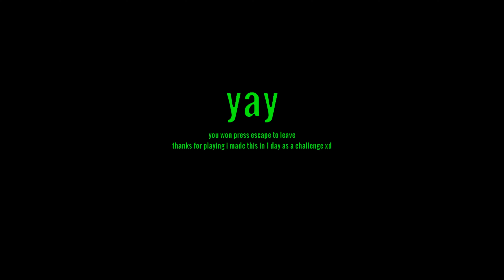█ Horror Game "Night of the Nextbots" – full walkthrough █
this is a fun game where you must evade the Nextbots! Collect 15 lanterns to magically ascend to Heaven! There are four nextbots, most of them based around popular trends or people.
WASD to move, Space to Jump, E to pick up lanterns.
This is a game made in 2 days just as a challenge, don't take this game too seriously lol!

[TAGS]
nextbots
nextbot
obunga
gmod nextbot
gmod
nextbot horror chase
gmod nextbot survival
obunga gmod
gmod backrooms
horror
roblox
nextbot chase
backrooms
angry munci
obunga nextbot
gmod backrooms map
gameplay
munci
horror games
gmod addons
gmod backrooms horror map
thoelian
gmod best mods
garry's mod
best gmod addons
nicos nextbots
nextbot gmod
gaming
garrys mod
munci nextbot
nextbot obunga
funny
horror game
gargitron nextbot
nextbot roblox
nextbot funny
nextbot scary
game
gmod nextbots
garrys mod horror nextbot
gmod munci
munci nextbot gmod
happy nextbot
munci gmod
happy gmod nextbot
roblox horror game
scary
nextbot funny moments
munci gmod chase
gmod happy nextbot
happy gmod
backrooms games
gmod funny moments
gmod nextbot horror
gargitron gmod
speed nextbot
speed
backrooms roblox
multiplayer
new
roblox horror
roblox horror games
scary roblox
roblox gameplay
terminus nextbot
running from nextbot
obunga meme
update
nextbots trend
obunga chase
speed funny
full
backroom footage
terminus
terminus gmod
creepy
nextbot chase obunga
nico's nextbots
roblox nicos nextbots
jumpscare
roblox nextbots
gmod funny
garrys mod horror
nextbots gmod
nextbot horror
8-bitryan
gmod trend
obunga came after us
8 bitryan
nextbot trend
nextbots graveyard
the backrooms
chase
eddie
roblox backrooms
roblox nextbot
garry's mod sandbox
8bitryan
funny moments
gmod nextbot chase
gmod best maps
liminal hotel
memes
roblox doors
funny garrys mod moments
doors
mully
addons
meme
ambush
action gmod
gmod is scary
nicos
selene delgado
nextbot meme
trending
obunga trend
nicos nextbots update
obunga creepy
gmod obunga
horror videos
death forest
gmod rp
nicos nextbots roblox
mexican youtuber
react
garry's mod gameplay
trend
special edd
eddievr
scariest
scary videos
spooky
garrysmod
ungalia
nextbots in backrooms
the mimic
story
nextbots roblox
tutorials
bewildered robloxs
trespass
lets play
nextbot graveyard
friendly
on board
full walkthrough
the truth untold
running away
adventure
this nextbot is the definition of horror gmod
train
trains
nicos nextbot
dinak show
shrek in the backroom
nico's nextbot
commentary
roblox nextbots all deaths
dawko
fnaf
moments
five nights at freddy's
all deaths
jumpscares
kubz scouts
scouts
kubz scouts nextbots
kubz scouts roblox
scariest roblox games
roblox funny moments
kubz
is gmod on xbox
yoshi nextbot
nicos nextbots fusionzgamer
junell dominic
juneru
junewuuu
nicos nextbots secrets
nicos nextbots backrooms
into the backrooms gameplay
nextbot gameplay
ipad gameplay
nico's nextbots roblox
roblox roleplay
nico's nextbots 😱😆
gargitron
gmod burnt corpse original photo
elmo nextbot gmod
best gmod mods
nico's
gmod nextbot maps
best gmod maps
sad nextbot
outrun
truama nextbot
obama nextbot
doors roblox
tomino nextbot
nextbot maps
richard boderman
too much nextbots
gmod roleplay
obunga chased us
nextbots chased us
gmod chase
new update gmod
garry's mod free mods
best
highlights
obunga nextbots
skibidi toilet god